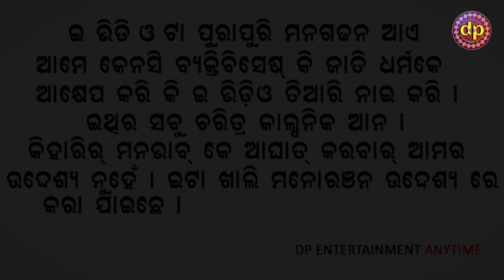MAHEJI BUDHI // NEW SAMABALPURI COMEDY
ACTING-GOPI BHAI , AJU , SUMANTA BHOI , RUPESH JOJO , RUNA AND CHANDAN

CONCEPT AND DIRECTION- SUMANTA BHOI

CAMERA-DP PHOTOGRAPHY

PRODUCER-RANJAN SUNA

CO-PRODUCER - RINKU SUNA

Villagers of Cenalpada (Bargarh)